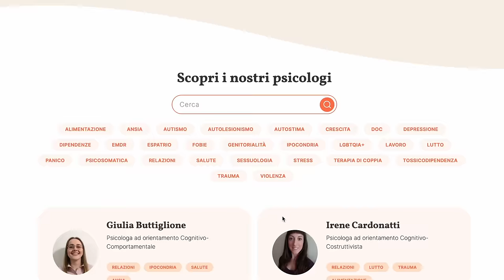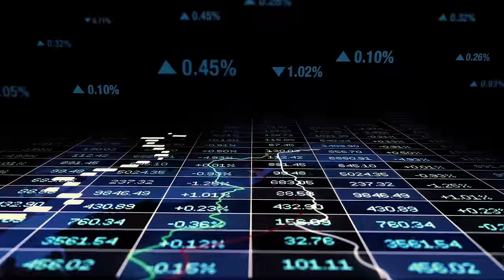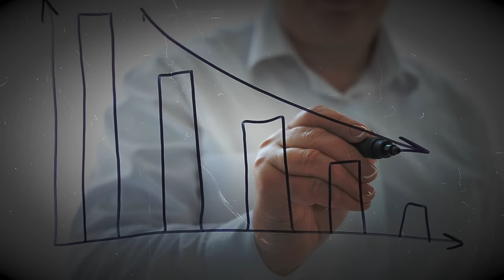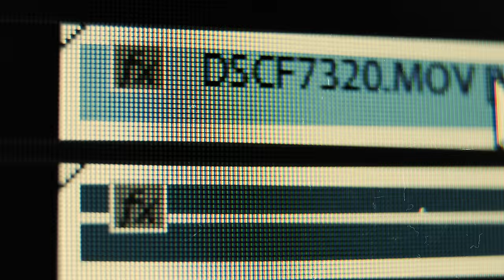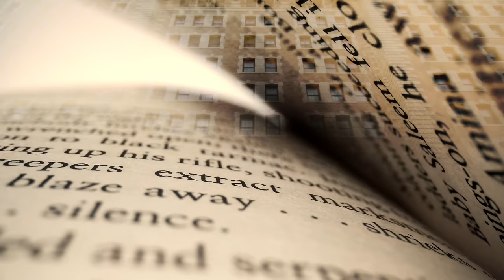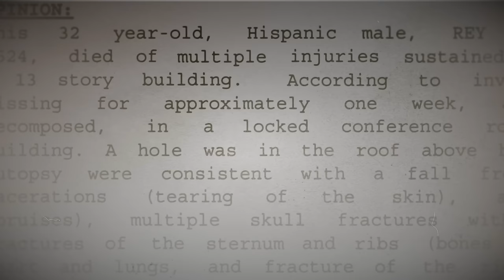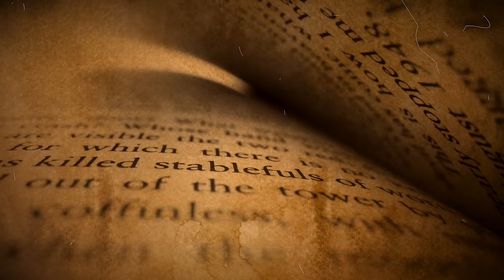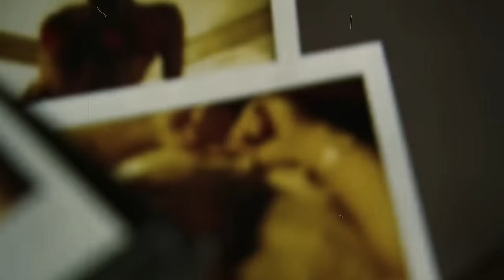REY RIVERA: IL MISTERO SUL TETTO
Grazie allo sponsor di oggi: inizia un percorso con Unobravo, e ottieni il 10% di sconto sulla prime tre sedute a pagamento utilizzando il codice ELISA10X3

(ogni codice è utilizzabile una sola volta da ciascun nuovo utente del nostro servizio; non è quindi valido per chi è già paziente di Unobravo)

Qui trovi il link al mio nuovo libro:
Se anche questa volta avrete piacere di leggerlo, lo trovate qui
in libreria dal 21 Novembre 2023, e come sempre...

Qui trovi il mio primo libro! 📖: BRIVIDI - Storie che non vi faranno dormire la notte.Se avrete piacere di leggerlo, lo trovate qui

Se invece avrete piacere di ascoltarmi leggerlo:🗣 qui il link di BRIVIDI - storie che non vi faranno dormile la notte versione Audiolibro

🎙 È USCITA LA QUARTA STAGIONE DEL PODCAST!

MODULO IN CUI CONSIGLIARMI I CASI MODULO PER FAMILIARI E CONOSCENTI

INSTAGRAM! @elisademarco
TIKTOK! @elsademorg
SEGUI IL  MIO VLOG CHANNEL :   @iTheMarcos